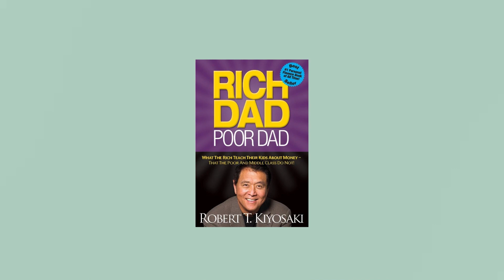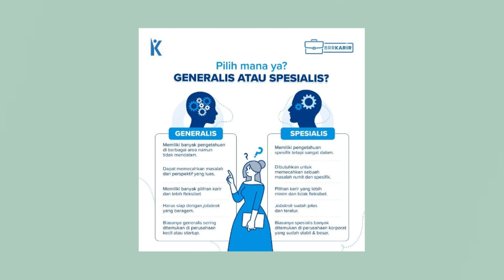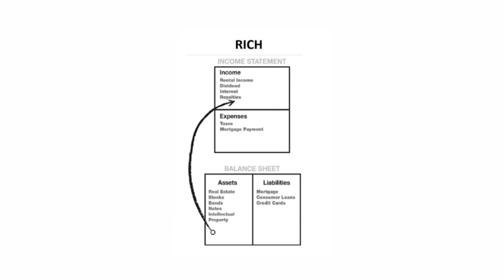Lakukan Kebiasaan Orang Kaya ini Sebelum Telat! – Rich Dad Poor Dad di Mata Anak Muda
Buku Rich Dad Poor Dad udah jadi salah satu top book buat orang-orang 20 tahun ke atas dalam mengelola uang karena banyak bahasan yang hanya relate dengan orang dewasa. Tapi gimana kalo anak muda umur belasan dan awal 20an pengen baca buku ini juga? Di video ini, aku pengen bahas buku rich dad poor dad dari sudut pandang usia muda, terkhususnya pelajar.

Buat yang baru datang, Salam kenal! Aku Andika Fadhilah, biasa dipanggil Docky. Aku mahasiswa Manajemen tingkat akhir di salah satu perguruan tinggi di Indonesia. Aku suka berbagi konten produktivitas, persiapan kuliah untuk siswa SMA, dan persiapan kerja untuk mahasiswa. Semoga channel ini tepat buat kamu!

Tonton video untuk pelajar lainnya!

Dapatkan bonus jika kalian daftar akun menggunakan kode:
GoTrade: 544 295 (bonus saldo $2)
Seabank: XVJNKP (bonus saldo Rp10.000)

- DM Instagram: andika.fdl

🎥 : iPhone 13
🖥 : Adobe Premiere Pro & CapCut

Timestamps:
Opening: (0:00)
Penjelasan Buku Rich Dad Poor Dad: (0:21)
1. Sisihkan Waktu untuk Skill (1:22)
2 . Sisihkan Tenaga untuk Penghasilan (2:49)
3. Sisihkan Tabungan untuk Investasi (4:57)
Closing (7:25)